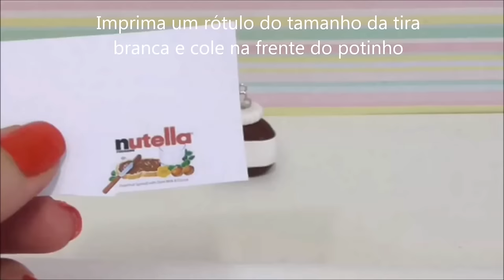POTE de NUTELLA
Tutorial by Regiane Ribeiro